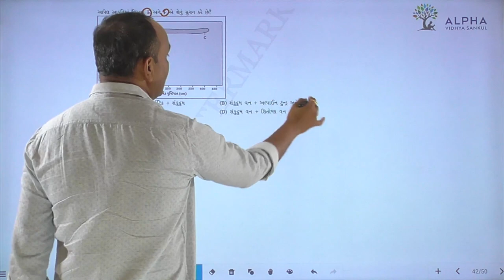Paper 2 | Section A | Que 42 | Biology | Std. 12 | Alpha Vidhya Sankul | in Gujarati by Bhanderi Sir